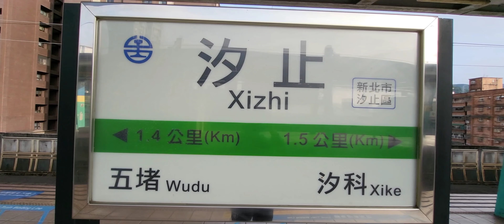臺鐵汐止車站列車紀錄2 | 臺鐵車站攝影系列EP.213 | 2023/4/9 | Taiwan Railway | 粘粘的鐵道攝影